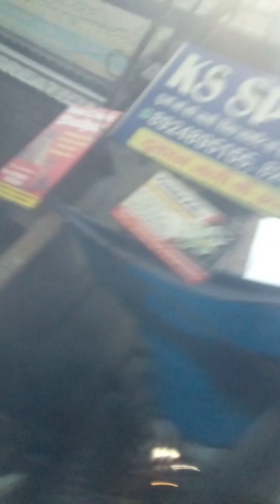PAN INDIA BHARAT #7650+ #07/03/23 phalguni poornima holika dahan5